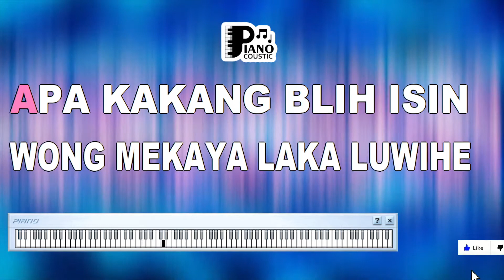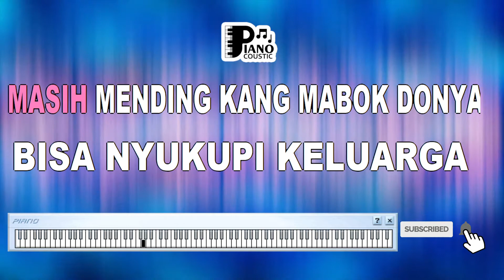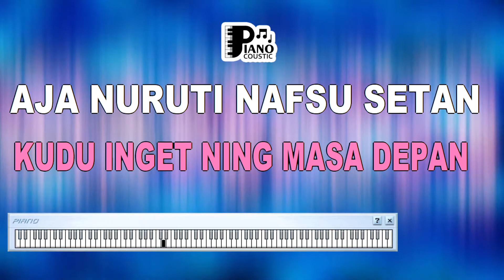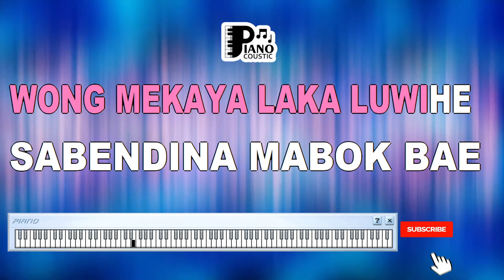MABOK BAE AAS ROLANI DANGDUT KOPLO KARAOKE LIRIK ORGAN TUNGGAL KEYBOARD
. Judul: Mengungkap Arti dan Pesan dalam Lagu "Mabok Bae" yang Dibawakan oleh Aas Rolani dalam Genre Dangdut Koplo

Pendahuluan

Lagu-lagu dalam genre Dangdut Koplo seringkali memiliki lirik-lirik yang kuat dan bercerita tentang berbagai aspek kehidupan manusia. Salah satu contohnya adalah "Mabok Bae" yang dinyanyikan oleh Aas Rolani. Lagu ini menggambarkan perasaan cinta dan kerinduan dalam irama Dangdut yang khas.

"Lagu "Mabok Bae" adalah salah satu lagu populer dalam genre Dangdut Koplo yang dinyanyikan oleh penyanyi legendaris Aas Rolani. Lagu ini menceritakan tentang perasaan cinta dan kegembiraan yang muncul ketika seseorang jatuh cinta.

Makna Lirik dan Pesan

Lirik lagu "Mabok Bae" menciptakan gambaran tentang perasaan mabuk cinta yang kuat. Ungkapan "mabok bae" dalam bahasa Jawa menggambarkan bagaimana seseorang bisa merasa melayang dan tidak bisa berpikir dengan jernih saat jatuh cinta.

Kedalaman Emosi Cinta

Lagu ini menciptakan nuansa tentang kedalaman emosi dalam cinta. Lirik-liriknya menggambarkan bagaimana cinta bisa membuat seseorang merasa begitu terhanyut dan terbawa suasana, bahkan hingga menyebabkan perubahan dalam sikap dan perilaku.

Kegembiraan dan Kebebasan Ekspresi

Lagu ini juga menyampaikan pesan tentang kegembiraan dan kebebasan dalam mengungkapkan perasaan. Lirik-liriknya mencerminkan kegembiraan yang muncul ketika seseorang jatuh cinta dan merasa bebas untuk mengekspresikan perasaan tersebut.

Musik dan Budaya

Lagu "Mabok Bae" juga menciptakan hubungan antara musik dan budaya. Dangdut Koplo, sebagai genre musik yang diakui dalam budaya Indonesia, menjadi wadah untuk merayakan emosi dan perasaan dalam konteks yang bermakna bagi pendengarnya.

Kehidupan Cinta dalam Irama

Lagu ini menghidupkan kembali tema kehidupan cinta dalam irama yang menghentak. Irama Dangdut Koplo menciptakan suasana yang cocok untuk menyampaikan pesan-pesan tentang perasaan, kegembiraan, dan emosi dalam konteks cinta.

Lagu "Mabok Bae" yang dinyanyikan oleh Aas Rolani dalam genre Dangdut Koplo menggambarkan perasaan mabuk cinta dan kegembiraan dalam irama yang menghentak. Melalui lirik yang sederhana namun bermakna, lagu ini menghadirkan nuansa tentang kegembiraan dan perasaan dalam cinta. Dalam konteks Dangdut Koplo, lagu ini menjadi medium untuk mengungkapkan perasaan-perasaan ini dalam budaya musik yang khas Indonesia.

Aduh Pusing Kang . . Duh Aduh Pusing

Pusing Tujuh Keliling
Rumah Tangga Langka Senenge
Sampeane Mabok Bae

Coba Mikir Kang Dipikir Dingin
Apa Kakang Bli Isin
Wong Ra Kaya Langka Luwie
Saben Dina Mabok Bae

Kudu Ingat Ning Masa Depan

Aja Nuruti Nafsu Setan
Minum-Minuman Mabok-Mabokan
Merusak Badan

Masih Mending Kang Mabuk Harta
Bisa Nyukupin Keluarga
Aja Maboke Mabok Minuman
Bisa Berantakan

Pusing Tujuh Keliling
Sampeane Mabok Bae

Minum-Minuman Mabok-Mabokan
Merusak Badan

Bisa Nyukupin Keluarga
Bisa Berantakan

Pusing Tujuh Keliling
Sampeane Mabok Bae